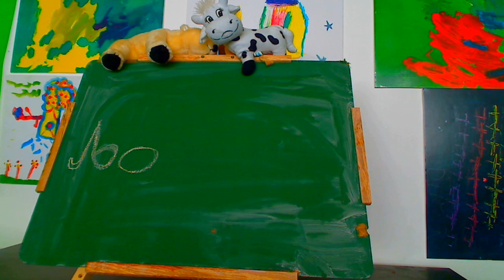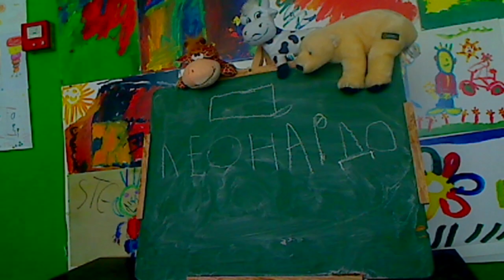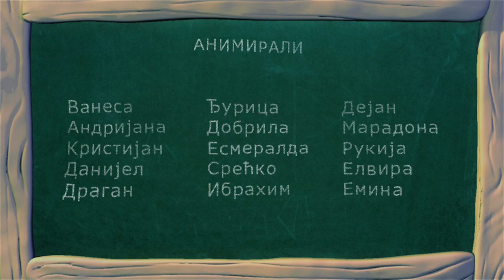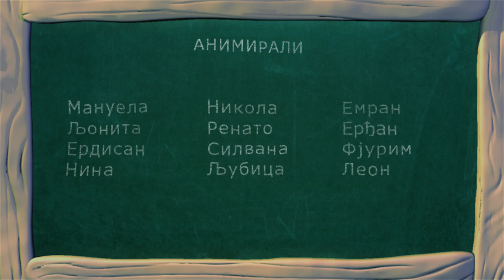Plastelinska Azbuka - kratki animirani film dece iz Svratišta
Plastelinska Azbuka je animirani film uradjen kao deo kreativnih edukativnih radionica animacije u Svratištu za decu koja žive i rade na ulici. Deo je projekta Pusti me da budem dete, izvedenog u saradnji sa Centrom za integraciju mladih, Global fund for children i Adobe Youth Voices.

Edukatori
Jelena Đorđević
Siniša Milosavljević
Narator
Jasna Bratičević
Zvuk
Jovan Bratičević
Muzika